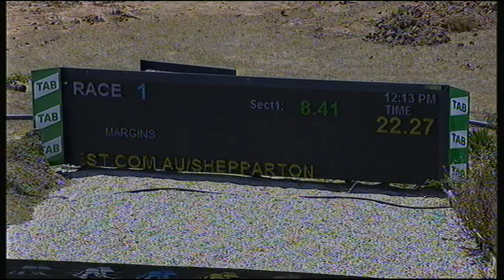SHP THU 26 DEC 19 R1